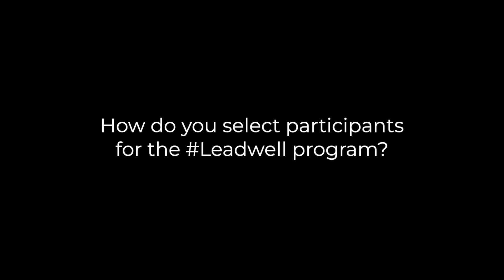Leadwell Testimonial – Walt Hartl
Walt Hartl, Director of Training for Hoffman Development Corporation, shares some thoughts about his experience as a participant of the Bishop House Leadwell: Building Leaders for Tomorrow program.